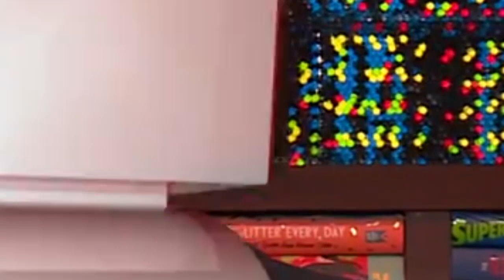Watch What Happens Live - Season 19 Episode 12 -Laura Linney and Kristin Davis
Watch What Happens Live - Season 19 Episode 12 -
Laura Linney and Kristin Davis

bravo,
andy,
bravoandy,
wwhl,
watch what happens live,
andy cohen,
jennifer lopez,
talk show,
late night,
after show,
kim kardashian,
paris hilton,
andy cohen wwhl,